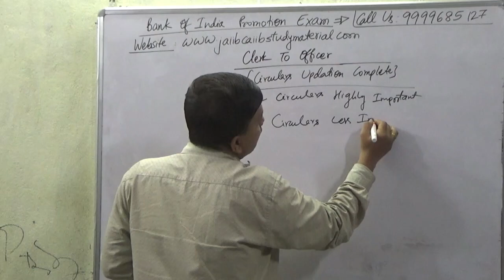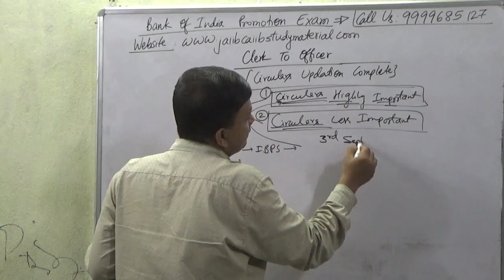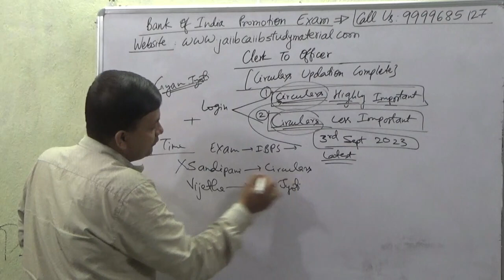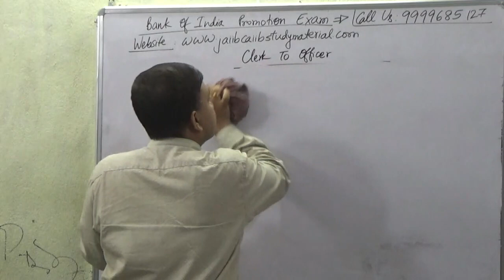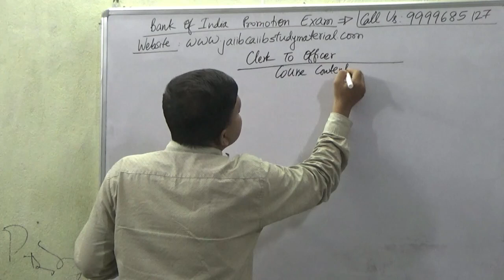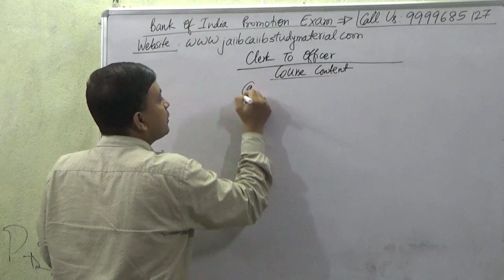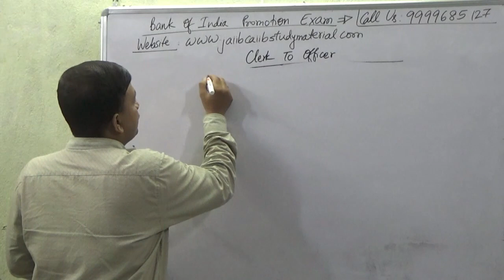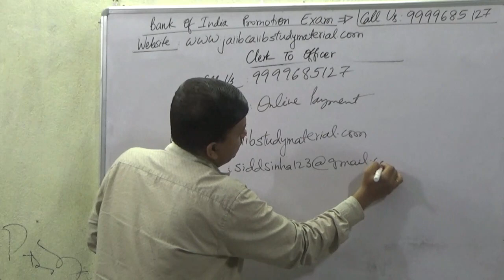[BOI] Bank Of India Promotion Exam Clerk To Officer [Circulars Updation Completed]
Buy [BOI] Bank Of India Promotion Exam Clerk To Officer Video Lecture Course = Rs 2000/